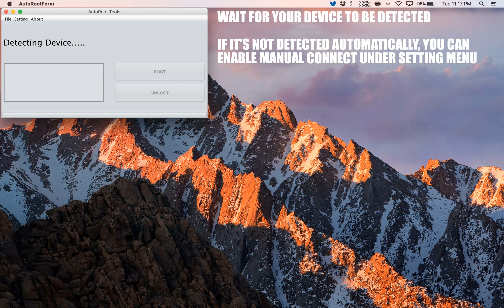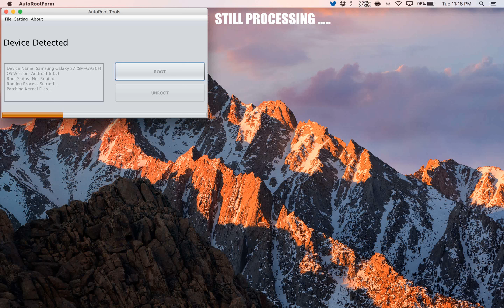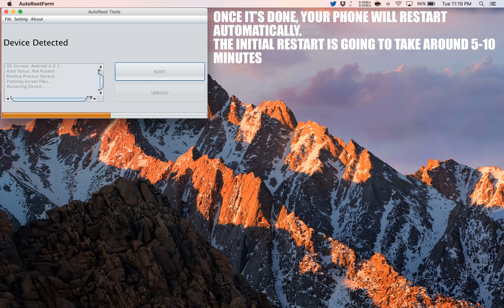How to Root Philips V787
A simple and safe tutorial on How to Root Philips V787.